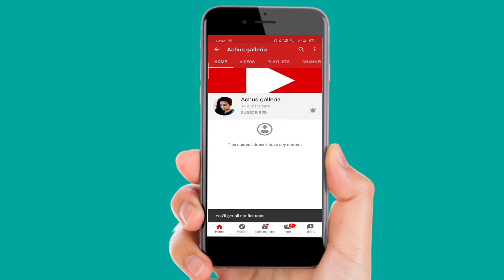How To Get Rid Of Tiny Bumps On Face||Small Head Pimples😱||Clear Skin With Aloe vera🔥🔥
•please don't take any video, picture or any content
Of mine from this video without my permission